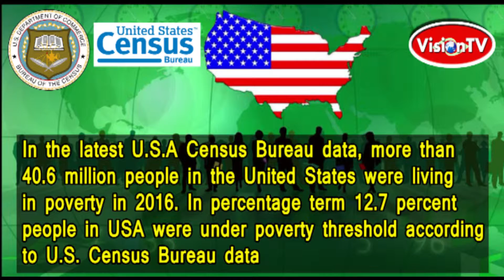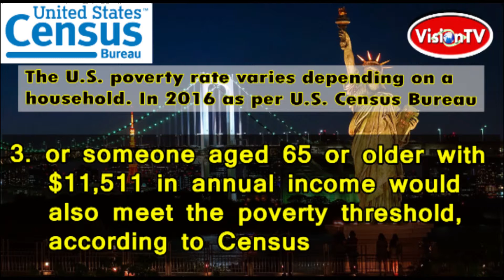In USA over 4 crore citizens lived below poverty line in 2016:U.S. Census Bureau. Vision TV World.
In USA 12.7 percent of population lived in poverty which is a whopping 40.6 million US citizens in 2016, says U.S. Census Bureau. Vision TV World.